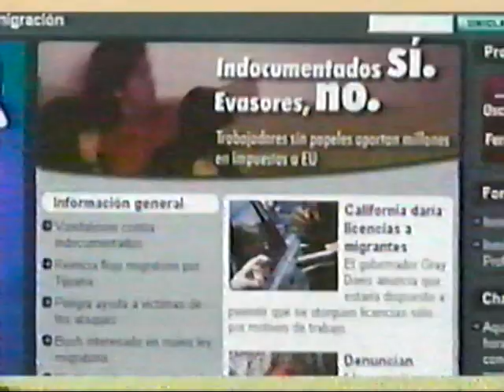Univision Commercial Promos 2003 Primer Impacto Fin De Semana and Breve De Ultima Hora Noticiero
Univision Flashback Promo Shorts 2003. More to come!

This will really help and put more 80's, 90's and early 2000's stuff! Thank you for your support and let's keep on Growing! More Flashback videos for you All!